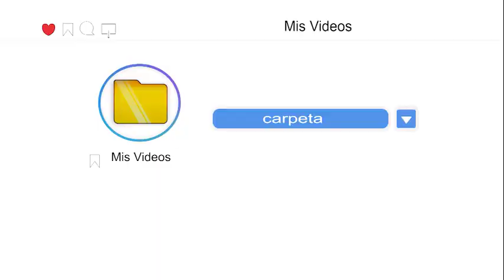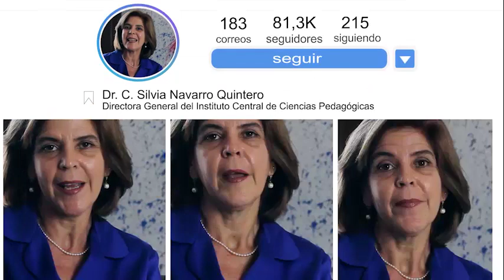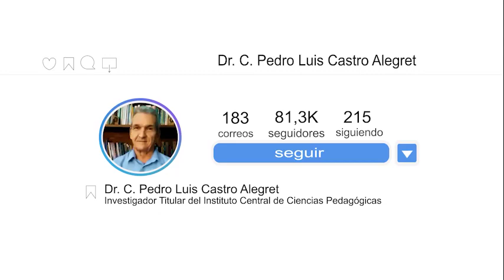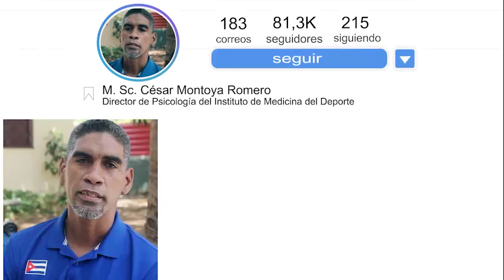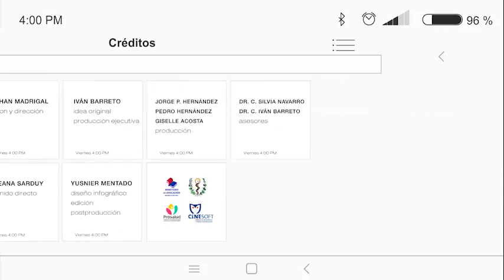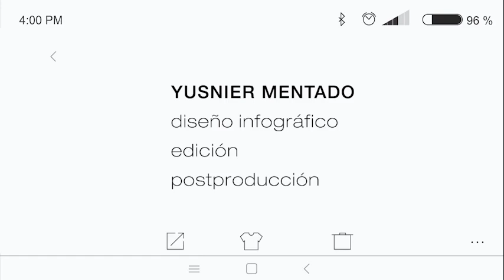Camino al Futuro ETP (1)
Electrónica